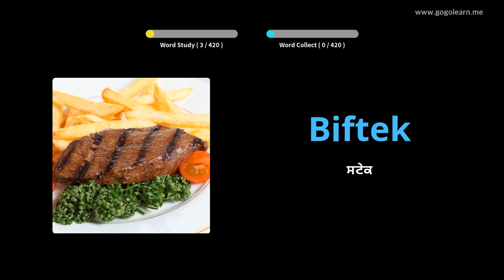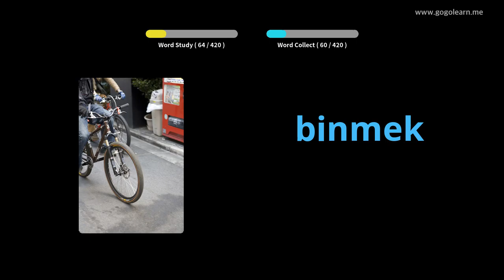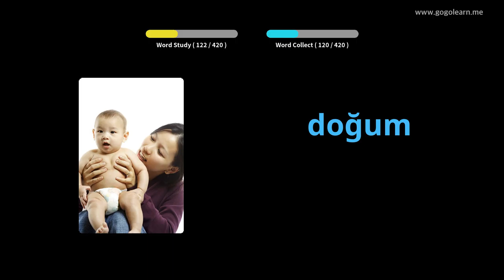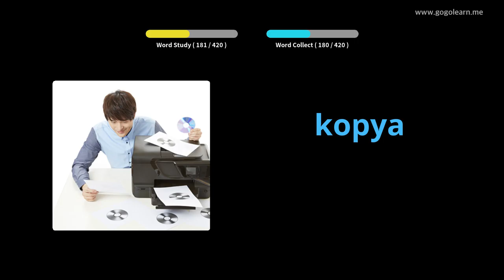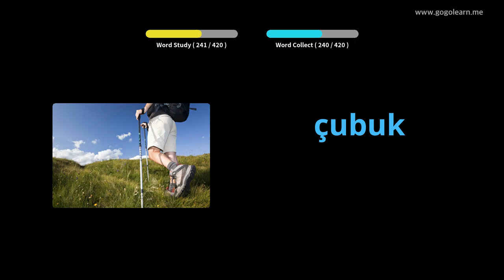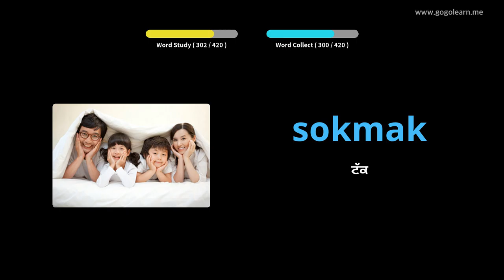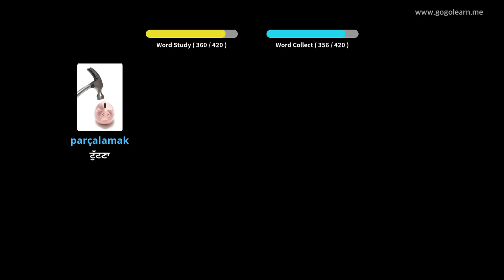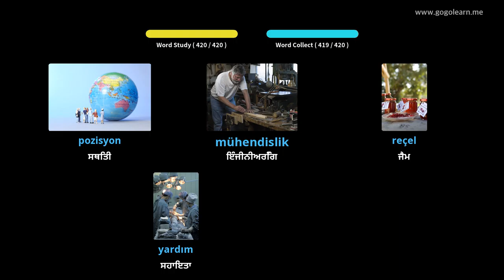ਤੁਰਕੀ ਸ਼ਬਦਾਵਲੀ ਸੈਕੰਡਰੀ ਸਕੂਲ 3 | Golearn